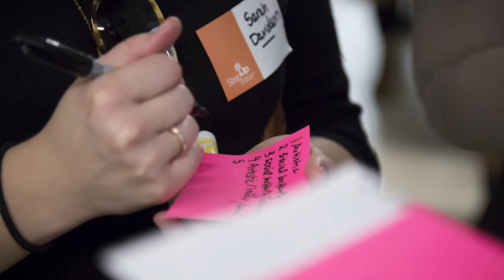Dermstore Gives Back: Step Up Inspiration Awards Senior Sendoff Video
We played this video at the 14th Annual Inspiration Awards as a tribute to the Senior class of 2017 - congrats to all the girls! Dermstore's mission is helping women radiate confidence and taking care of yourself. We value our partnership with Step Up Women's Network and look forward to empowering the next generation of women.